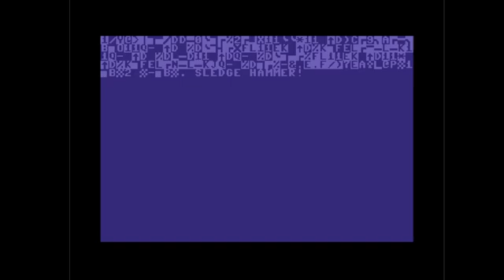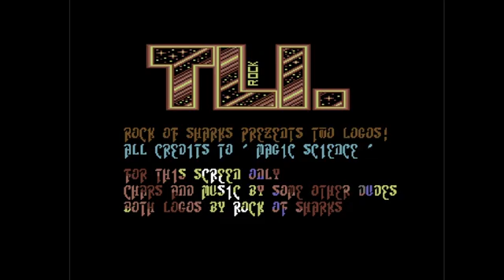C64 One File Demo : 2 Logos by The Sharks 1989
Airwolf/F4CG